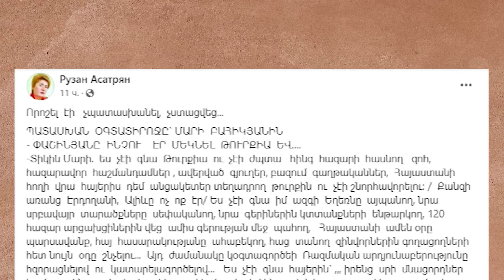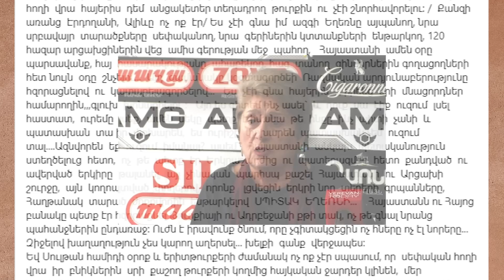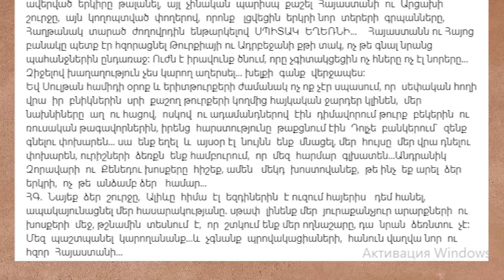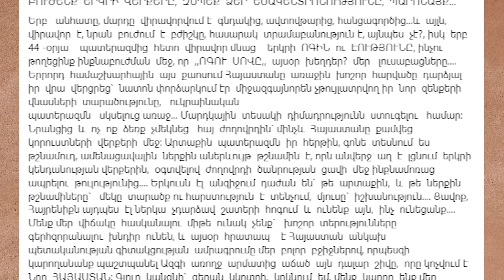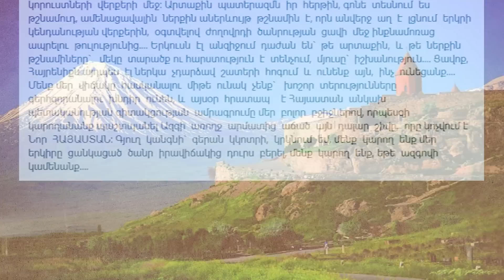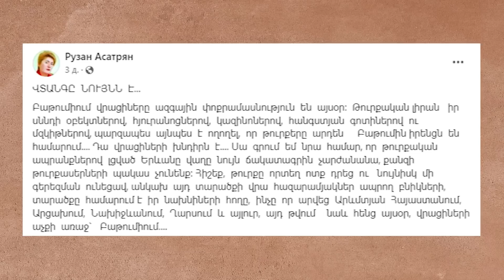Սպառիչ պատասխան․ Ես չէի գնա հայերին` ,, իրենց սրի մնացորդներ համարողին ,, գլուխ խոնարհելու․․․